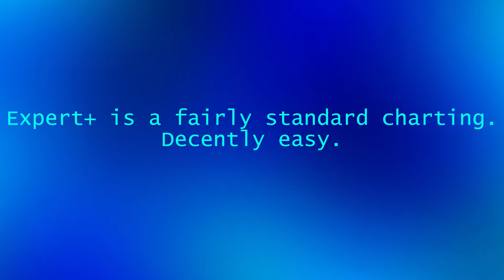Clap Track - Lynx (Beat Saber Custom)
oh lookie its a chart by me